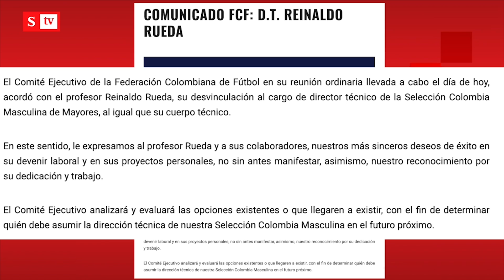Reinaldo Rueda no es más el Técnico de la Selección Colombia | Semana Noticias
El Comité Ejecutivo de la Federación Colombiana de Fútbol, en su reunión ordinaria llevada a cabo el día de hoy, acordó con el profesor Reinaldo Rueda su desvinculación al cargo de director técnico de la Selección Colombia Masculina de Mayores, al igual que su cuerpo técnico.